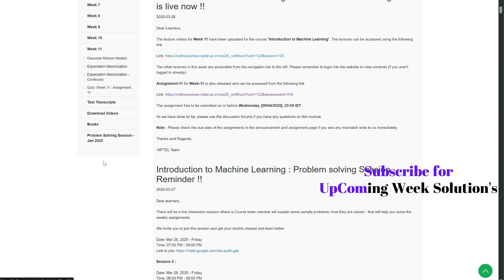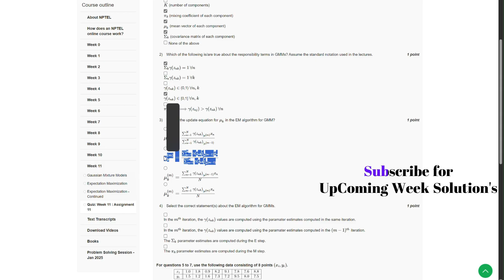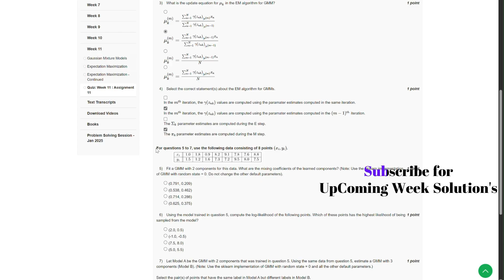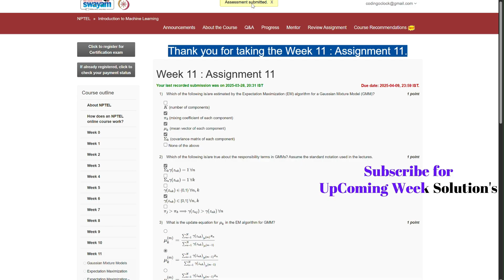NPTEL Introduction to Machine Learning Week 11 Quiz Assignment January - April 2025 IIT Madras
In this tutorial, we will guide you through the solutions for the **Week 11 Quiz Assignment** of the NPTEL **Introduction to Machine Learning** course. Whether you're a **beginner or an advanced learner,** this video provides **step-by-step explanations** of key topics such as **supervised and unsupervised learning, regression, classification, clustering, neural networks, deep learning, and model evaluation techniques.**

We'll start with an **overview of the assignment,** followed by **detailed solutions and explanations.** Additionally, we’ll discuss **important concepts, problem-solving techniques, and real-world applications of machine learning.**